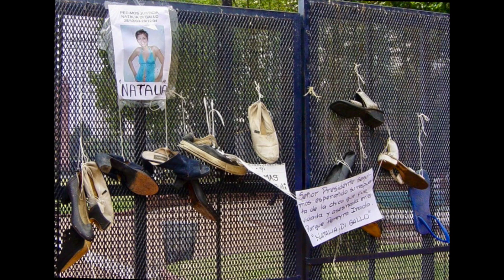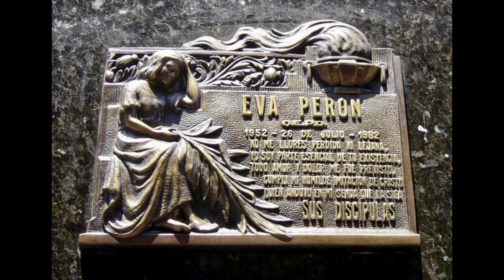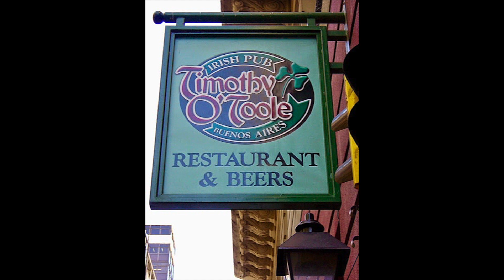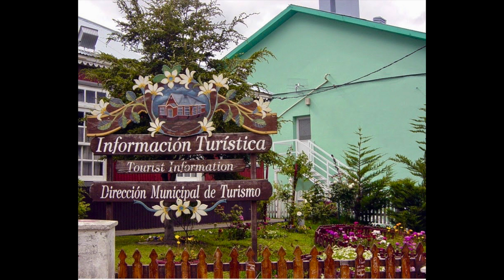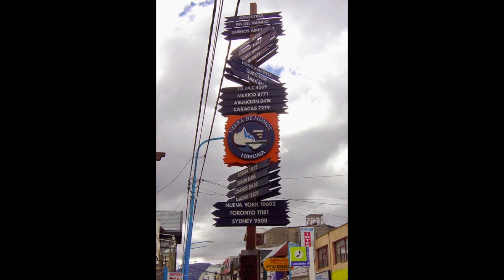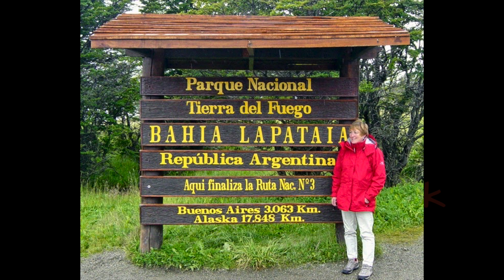Travels in South America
The Trip starts in Buenos Aries then on to Rio de Janeiro then a trip to Machu Picchu in Peru. We then flew to Ushuaia in Tierra del Fuego, the most southern city in the world. From there on to El Calafate in Patagonia close to Lake Argentina and The Perito Moreno Glacier.